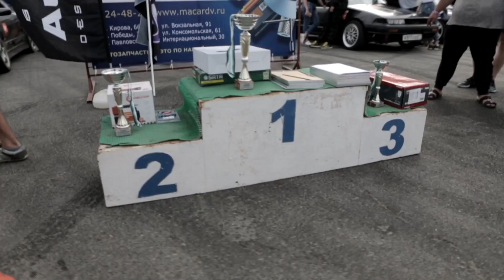II этап чемпионата «Drift Day 2018. Летний сезон», г. Комсомольск-на-Амуре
Пилоты из Хабаровска и Комсомольска-на-Амуре приняли участие во  II этапе чемпионата по дрифту «Drift Day 2018. Летний сезон». Мероприятие состоялось 22 июля в Комсомольске-на-Амуре.